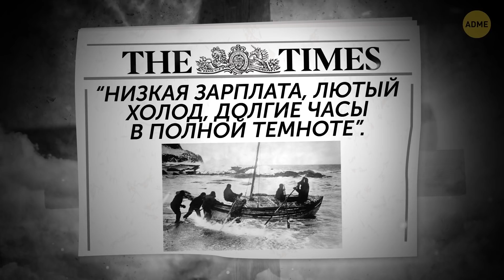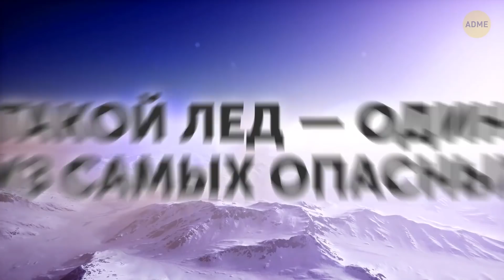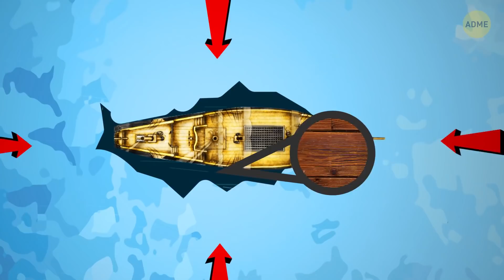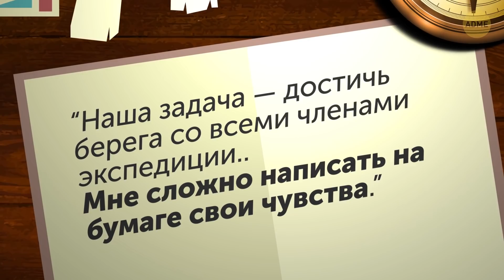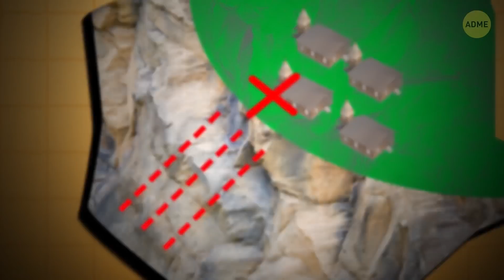28 моряков, затерянных в Антарктике — величайшая история выживания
Сэр Эрнест Шеклтон, легенда среди британских моряков и исследователей, решил собрать команду для своей знаменитой антарктической экспедиции. Его новая смелая идея об «опасном путешествии» привлекла столько внимания газет, что вскоре на пороге его дома стояла целая толпа добровольцев. Шеклтон тщательно отобрал всего 27 из них. В команду вошли настоящие люди из стали, знающие, какая перед ними стоит цель.

С этими людьми Эрнест Шеклтон намеревался достичь Антарктики и пересечь весь континент через Южный полюс. В 1914 году они отплыли от берегов Южной Георгии на корабле «Эндьюранс». Это путешествие стало одной из величайших историй выживания всех времен.

Тайм-коды:

Идея опасного путешествия 0:59

Важная уязвимость корабля 1:32

Плохой год для пересечения ледяных вод 2:18

Что Шеклтон написал в дневнике 4:17

Дрейф на льду 5:15

В поисках помощи 6:22

Чудо! 8:45

ОБЗОР:

- Сэру Эрнесту Шеклтону на самом деле не нужна была никакая реклама. Он уже был легендой среди британских моряков и исследователей. В 1908 г. он совершил Британскую антарктическую экспедицию и объявил Землю Виктории в Антарктиде территорией британской короны.

-5 декабря 1914 г. они отплыли от берегов Южной Георгии на корабле «Эндьюранс». «Эндьюранс» был одним из лучших кораблей своего времени для прохода во льдах.

- Но у него была одна серьезная уязвимость: он был сконструирован для прохода по льдам, а не для остановки в них.

- Поначалу сэр Шеклтон и его команда надеялись, что лед не слишком сильно скует корабль, но 24 января стало очевидно, что давление на корпус только усиливается.

- Несмотря на все усилия по удалению льда и снега вокруг корпуса, давление на него только росло. Даже весна не принесла долгожданного облегчения. Иногда команда слышала неприятный треск и скрежет.

-27 октября Шеклтон приказал команде покинуть на тот момент уже серьезно поврежденный корабль. Он пообещал своим людям вернуть их домой.

- Ступить на твердую землю было для 28 уставших моряков настоящим блаженством. Первые дни на суше они провели, добывая провизию охотой. Это была их первая горячая пища за долгие месяцы!

- Но сэр Шеклтон не сдавался и не собирался оставлять своих людей на произвол судьбы. Он взял одну из шлюпок и пятерых членов команды и отправился искать помощь.

-10 мая они наконец-то прибыли к берегам Южной Георгии. Но это были отнюдь не дружественные берега, где их ждали теплые постели и горячая еда. Они пришли к голым скалам, где не было места для швартовки.

- Дойдя до последнего хребта, все были уже на пределе, но раздавшийся вдруг знакомый звук вернул им силы: свисток, которым поутру будят китобоев.

- Китобои знали Шеклтона, но сейчас его было трудно опознать. Его состояние обеспокоило китобоев, и вскоре они отправились на помощь к его людям на остров Мордвинова. И — о чудо! — все они были живы и здоровы!